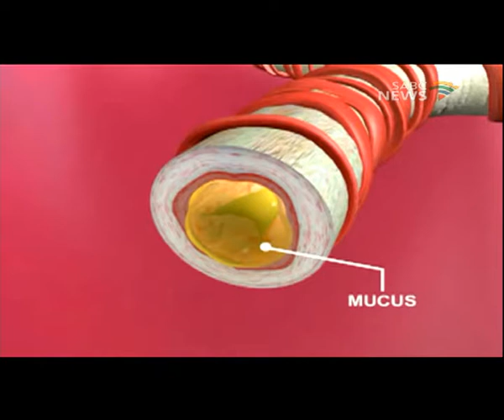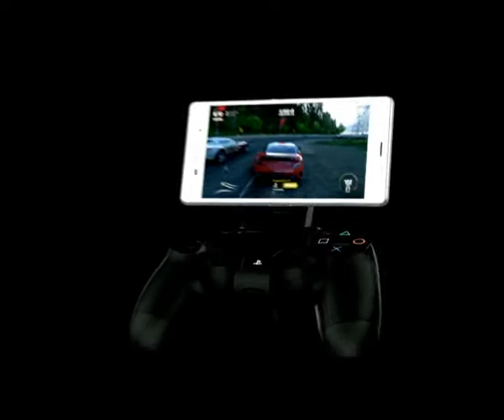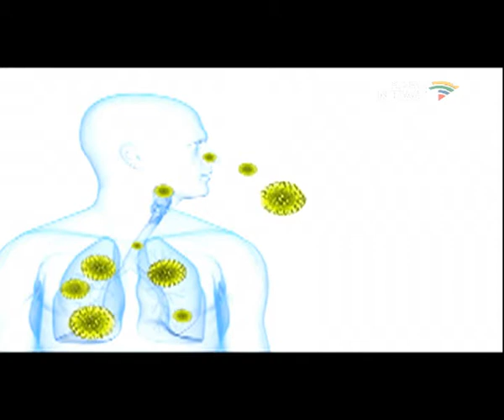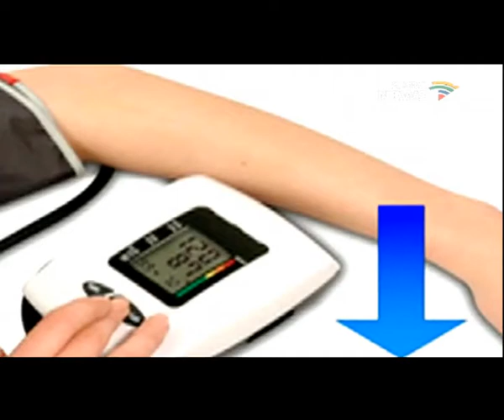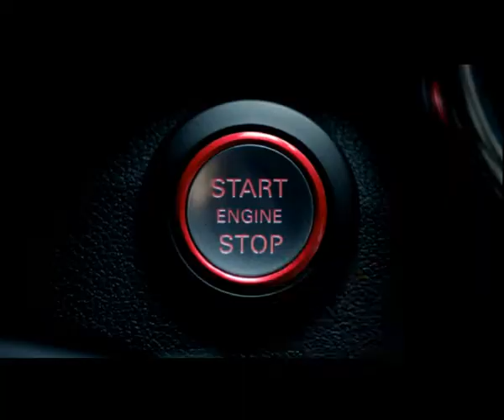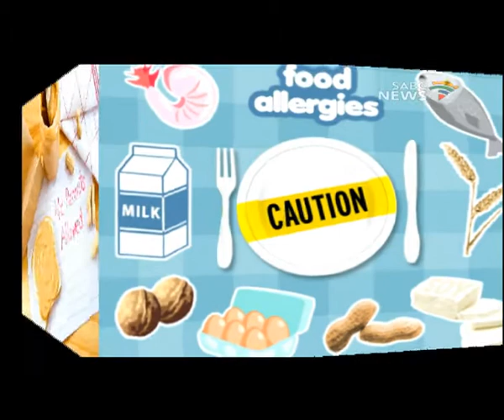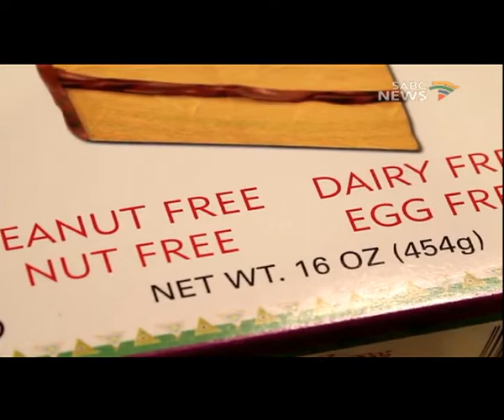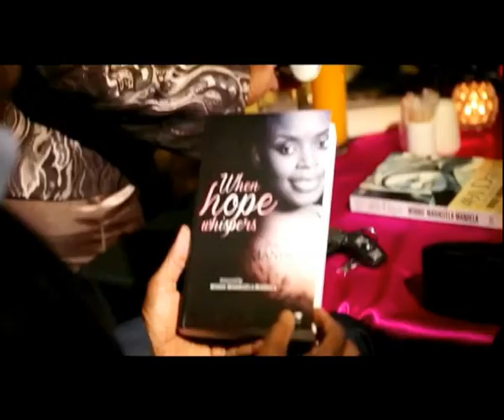Health Talk, 29 November 2014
We all enjoy a wide variety of foods. some healthy and some not so healthy.

Some people cannot tolerate certain foods for an array of reasons.

There may be psychological reasons for avoiding certain foodstuffs based on past experience or no experience at all. or there may be a more serious reason such as allergy to certain foods or their preservatives.

Some people may experience life-threatenig allergic reactions to certain foods, which if not treated urgently may lead to death.

How would you know whether or not you have psychological food intolerance or food allergy?
Our guest Dr Rabie Roz will help us with this and is joined once again by Mrs Shuia Hamilton-Baloyi